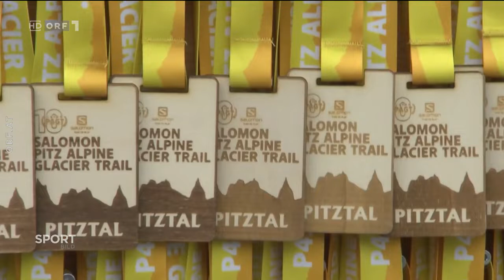ORF Sport-Bild 14.08.2022 - Größtes Trailrunning Event des Landes